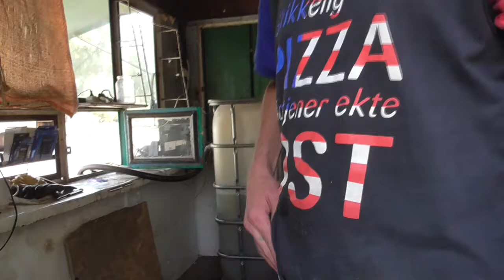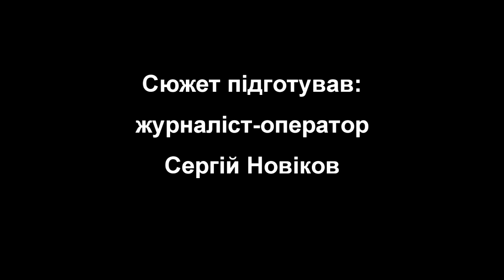Незаконна автозаправка в м. Кривий Ріг